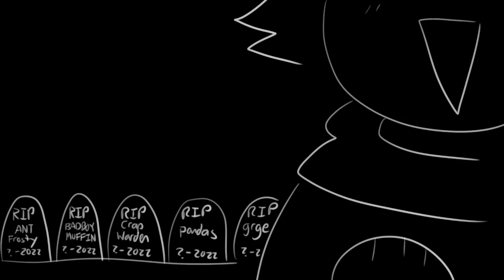Dream 5v1 FINAL Manhunt ANIMATIC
cheers to the animatic that ruined me the most! Seriously, this was the toughest animatic to make, through art block and concepts that went wayyy over what I would do normally but I have to say this is my favorite animatic I have ever made.

also, happy pride month. ily all and stay awesome.